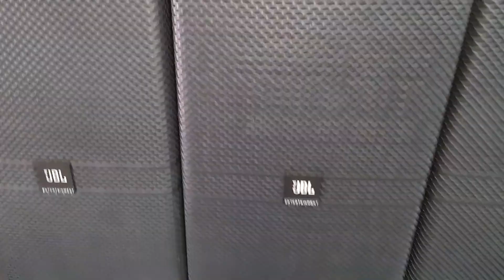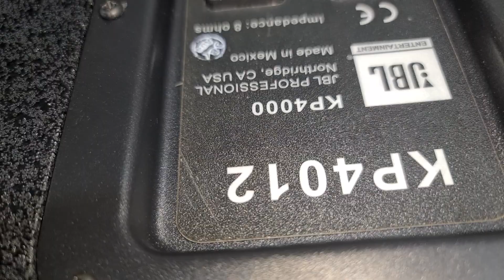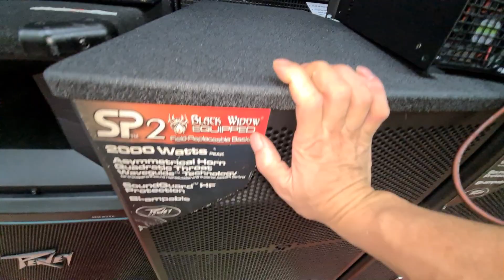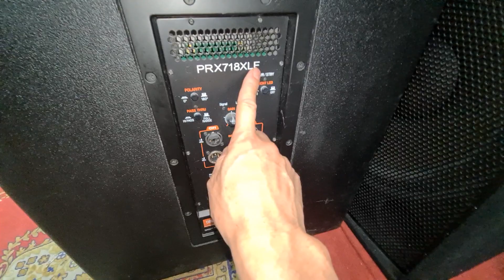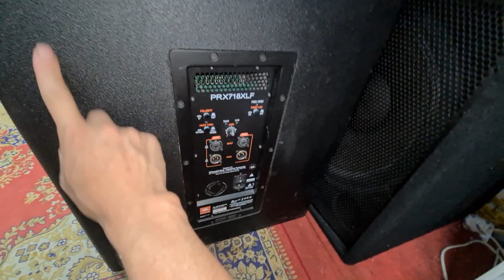Loa JBL EV. Peavey Nexo. súp jbl. Đt 0936 583.140